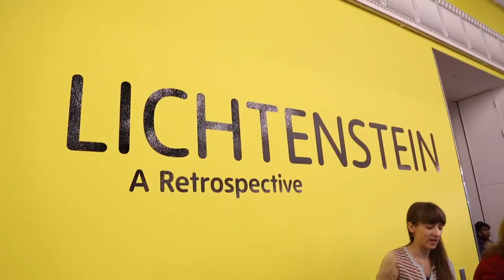Roy Lichtenstein retrospective - interview with uber cool Colombian journalist Ramiro Camelo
Tate Modern is proud to present a retrospective of one of the great American artists of the twentieth century.
Lichtenstein: A Retrospective is the first full-scale retrospective of this important artist in over twenty years. Co-organised by The Art Institute of Chicago and Tate Modern, this momentous show brings together 125 of his most definitive paintings and sculptures and will reassess his enduring legacy.
Lichtenstein is renowned for his works based on comic strips and advertising imagery, coloured with his signature hand-painted Benday dots. The exhibition showcases such key paintings as Look Mickey 1961 lent from the National Gallery Art, Washington and his monumental Artist's Studio series of 1973--4. Other noteworthy highlights include Whaam! 1963 -- a signature work in Tate's collection -- and Drowning Girl 1963 on loan from the Museum of Modern Art, New York.
The artist's rich and expansive practice will be represented by a wide range of materials, including paintings on Rowlux and steel, as well sculptures in ceramic and brass and a selection of previously unseen drawings, collages and works on paper.

Rush edit - few cock ups - some weird blurring on